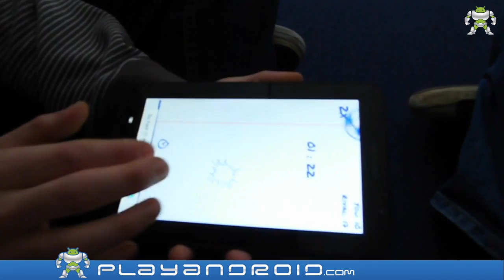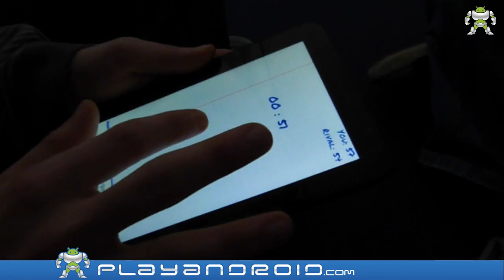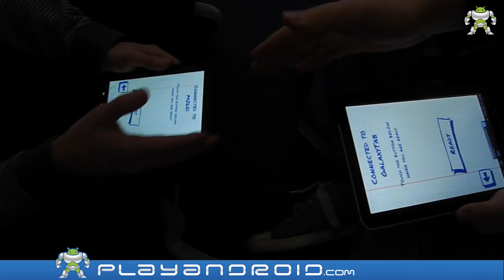Lets Play : Juggle The Doodle - First Gameplay Video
Take a look at the first Playandroid Gameplay Video of "Juggle the Doodle" by "Sergio Viudes".